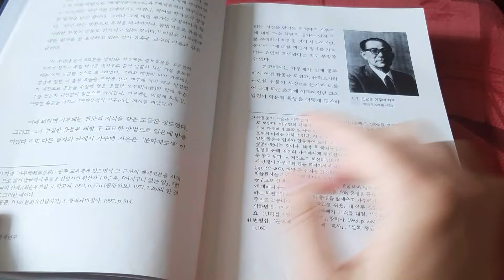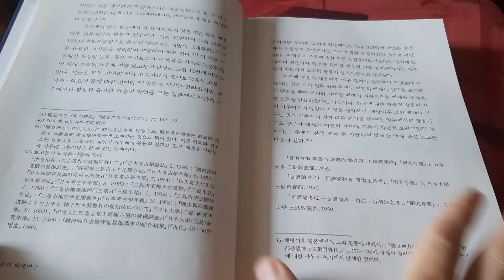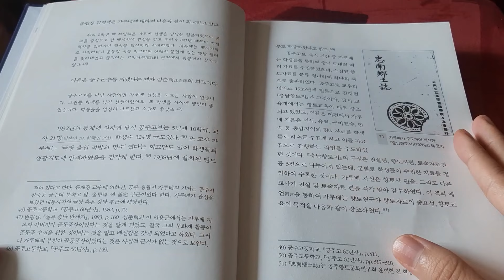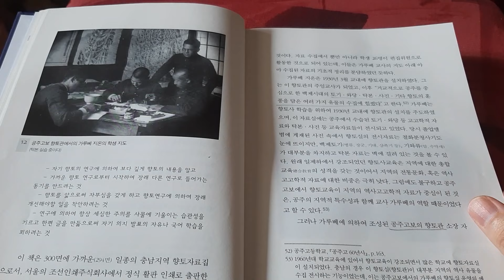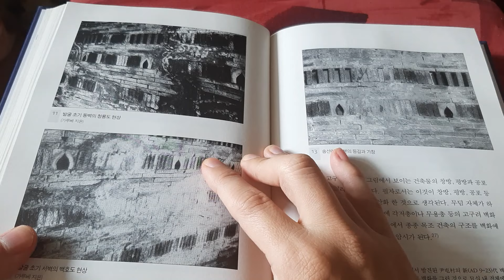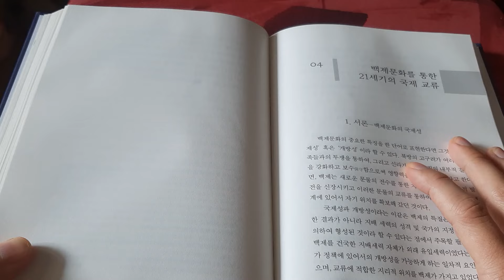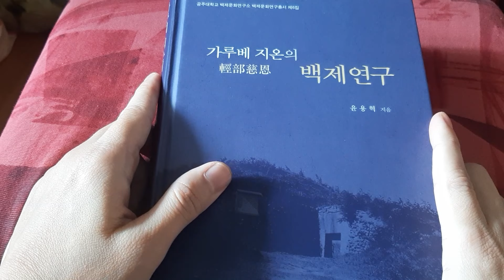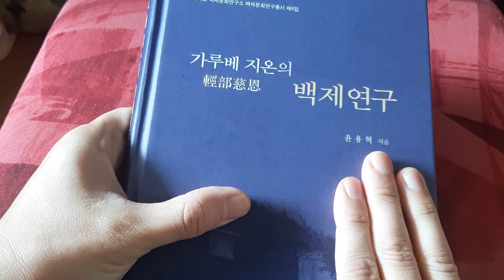12분 책요약, 1천개 우리고분을 파서 가져간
가루베는 전문 고고학자가 아니였습니다. 유물보관, 조사, 유지방법을 모르는
그냥 돈과 명성을 원한 지독한 도굴꾼이 였습니다.

[ 책 정보 ]
제목 : 가루베지온의 백제 연구
저자 : 윤용혁
출판 : 공주대학교 백제문화연구소
출간 : 2010년